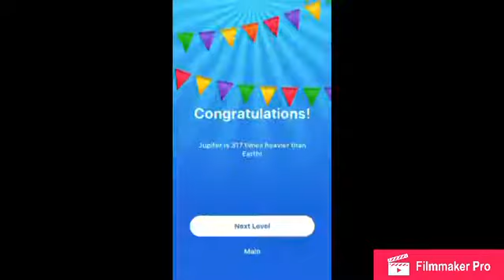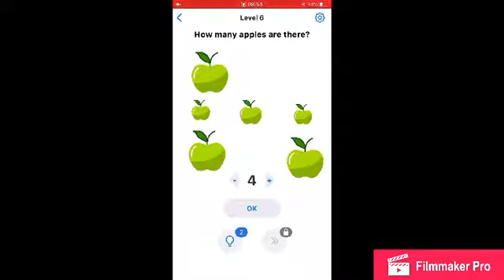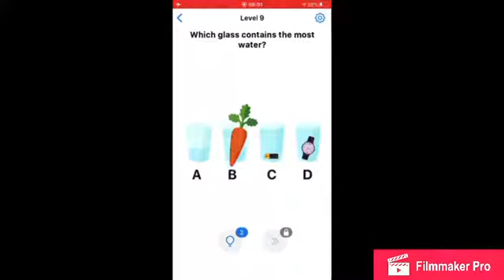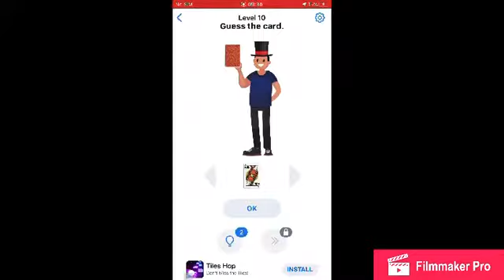Easy Game Brain Test - Levels 1-10 Walkthrough